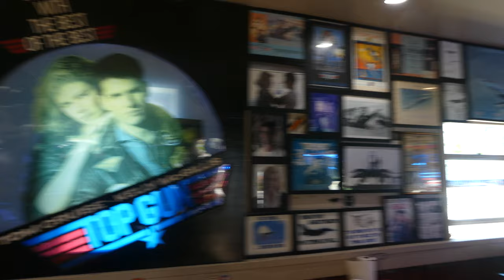San Diego 2023 : Kansas City Barbeque, iconic restaurant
San Diego, Kansas City Barbeque, July 18 2023

Kansas City Barbeque is a popular restaurant located in the Gaslamp Quarter of San Diego, California. It is known for its Kansas City-style barbecue and has gained fame for being featured in the movie "Top Gun" as the location of the famous "Great Balls of Fire" piano scene. The restaurant's connection to the film has made it a popular destination for both locals and tourists.

As the name suggests, the restaurant specializes in serving Kansas City-style barbecue. This style of BBQ typically includes a variety of slow-smoked meats, such as ribs, pulled pork, brisket, and chicken, coated in a sweet and tangy tomato-based barbecue sauce. The restaurant gained widespread recognition after it was featured in the 1986 movie "Top Gun," starring Tom Cruise. In the film, a famous scene takes place at Kansas City Barbeque, where a piano player performs "Great Balls of Fire" on an old-fashioned upright piano. Decor and Atmosphere: Kansas City Barbeque has a rustic and laid-back atmosphere, with walls covered in aviation and movie memorabilia. The interior exudes a classic American barbeque joint feel, making it a fun and nostalgic place to dine. The restaurant often features live music performances, adding to its lively and entertaining ambiance. Kansas City Barbeque is conveniently situated in the heart of the Gaslamp Quarter, making it easily accessible to visitors exploring downtown San Diego. While Kansas City Barbeque is most famous for its BBQ offerings, the menu includes a variety of other dishes, such as burgers, sandwiches, salads, and appetizers.